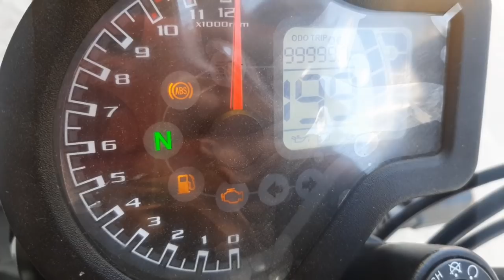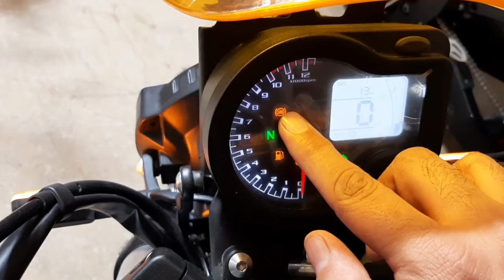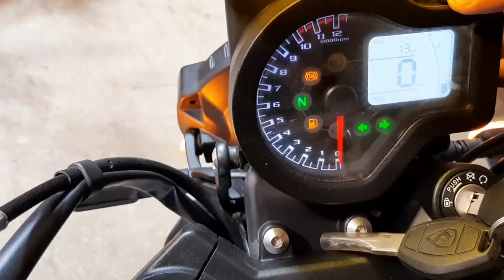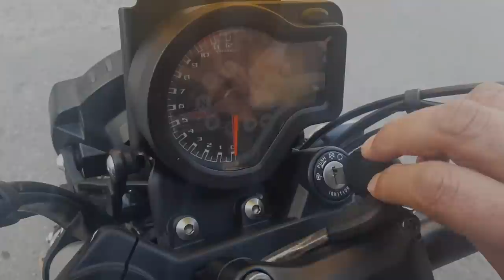Cyclone RE3 Full Review, Sound Test & Test Ride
Watch the full review for complete specs, sound test and test ride of Cyclone RE3. Now available at United Auto Motorsports, Circular Road Rawalpindi.